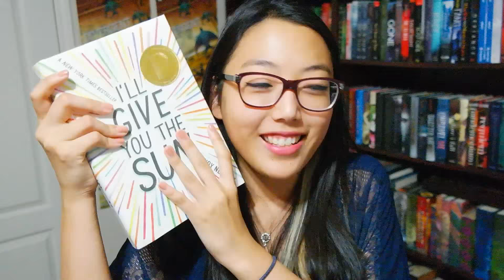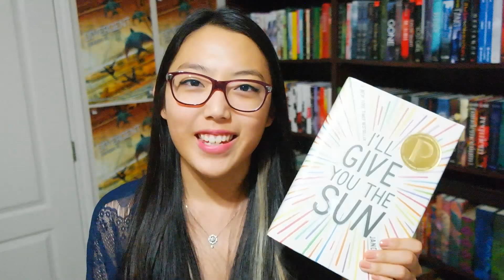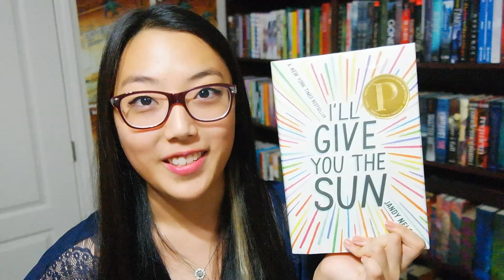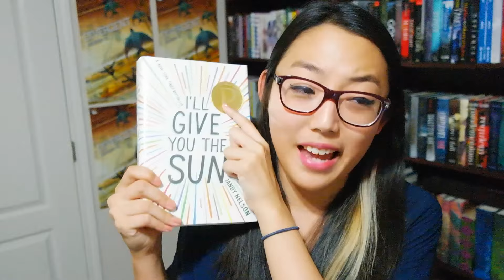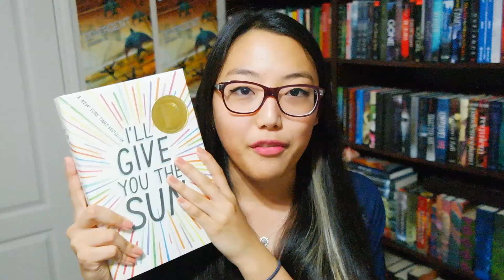BOOK REVIEW: I'LL GIVE YOU THE SUN BY JANDY NELSON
LOVE. THIS. BOOK.